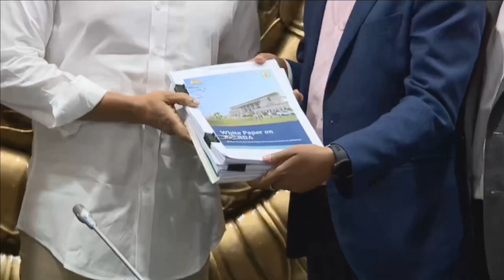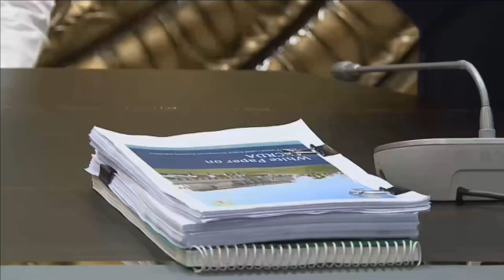AP CM YS Jagan Review Meeting with Boston Committee at Camp Office || Tadepalli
AP CM YS Jagan Review Meeting with Boston Committee at Camp Office || Tadepalli - 3rd Jan 2020